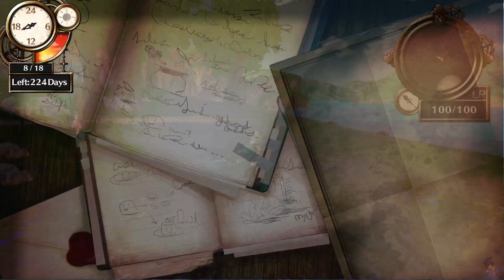Atelier Firis DX NG+ (87)- Cauldron created, collecting metal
I was stocked on everything but metal so I had to get some collected at the Parched Plains